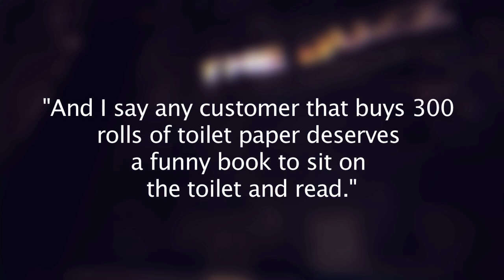Joan Rivers Protests Costco and Handcuffs Herself to Shopping Cart - The Buzz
Joan Rivers is known for expressing her opinion, and she did that and more on Tuesday at Costco, when she handcuffed herself to a shopping cart and protested the ban of her book.